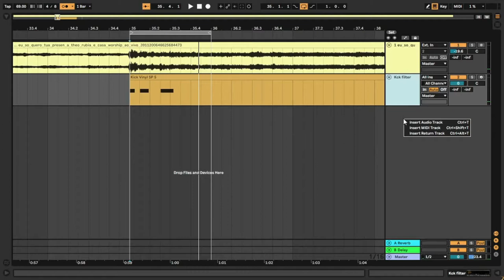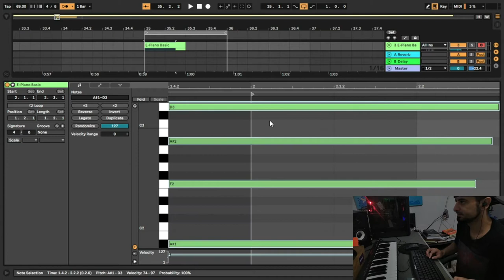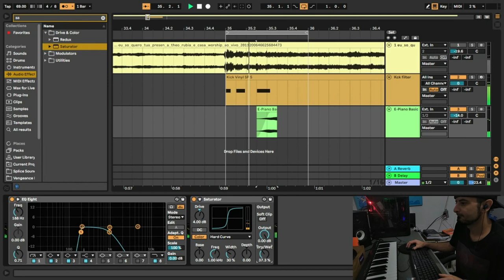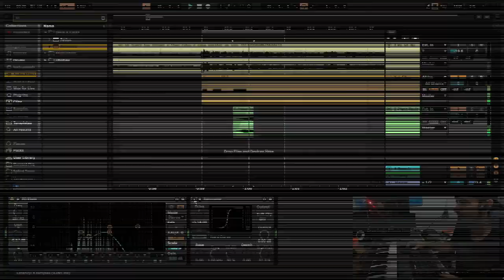Loop + Piano & Reverse